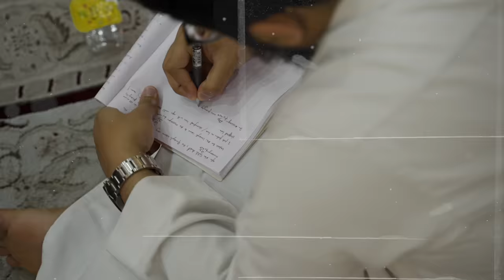The Content Of Al Muwatta | Ep. 4 | AlMuwatta with Ustadh Abdulrahman Hassan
00:00 Introduction
00:42 Connected chains to the Prophet ﷺ
06:45 Mursal Ahadith to the Prophet ﷺ
14:54 Munqate' Ahadith to the Prophet ﷺ
21:53 Mawquf Ahadith to the Sahaaba
27:11 Al-Balaaghat Ahadith that reached Imaam Maalik
30:41 Statements of the Sahaaba & The Taaba'een
47:23 Imaam Maalik's own Fiqh
53:46 Teachers of Imaam Maalik in Al-Muwatta

BarakAllahu feekum.